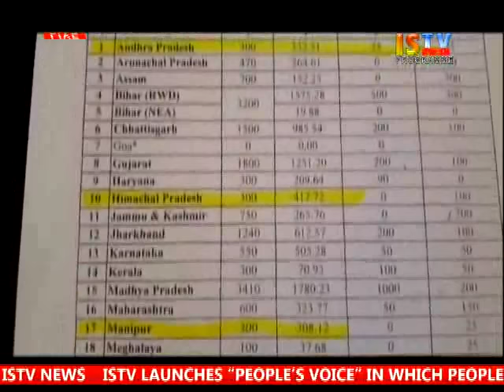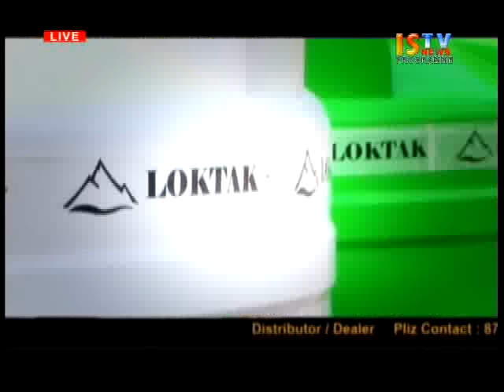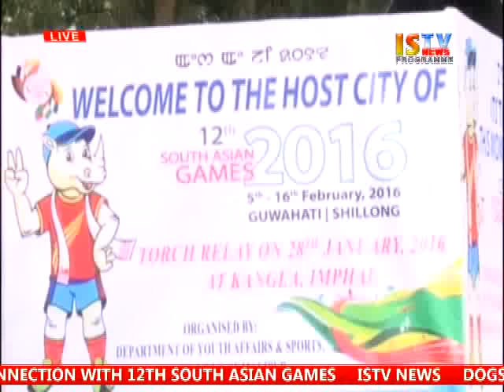28th January 2016 Istv Manipuri News